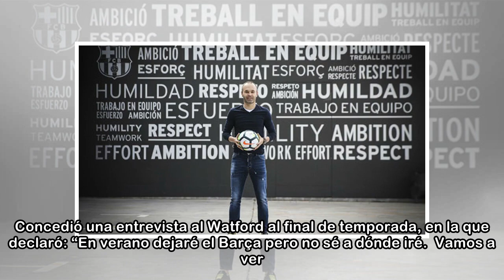Deulofeu insiste que puede volver al Watford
Gerard Deulofeu, aún jugador del Barça, no ve su futuro cerca del Camp Nou, donde le queda un año de contrato. Concedió una entrevista al Watford al final de temporada, en la que declaró: “En verano d...